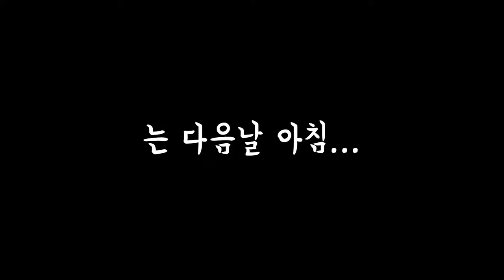[VLOG] 홍콩여행 브이로그 #2 (빅버스투어, 만모사원, 마카오, 세나도광장)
집순이 키오의 홍콩여행 2편입니다~!!!
이번 편에서는 홍콩섬 버스투어와 마카오투어 등
이틀간의 이야기를 담았답니다~

[여행초보 키오의 홍콩여행 2편 일정]
 -센트럴 선착장에서 빅버스 타기
 -빅버스, 레드라인 홍콩섬 투어로 한바퀴돌기
 -코즈웨이베이에서 내려서 점심식사
 -다시 빅버스를 타고 만모사원 구경
 -만모사원에서 IFC몰까지 걸어가기
 -가는 중간에 갤러리에 들려서 전시관람
 -IFC몰에서 쇼핑,저녁, 그리고 칵테일바가서 수다타임!

 -셩완역에서 티켓 구매하여 페리탑승
 -마카오 도착, 성 도미니크 성당가기
 -세나도 광장, 성 바울 성당 구경
 -셔틀버스타고 베네시안 호텔가기
 -베네시안 호텔에서 카지노 구경과 쇼핑!
 -셔틀버스타고 마카오 페리터미널에서 페리탑승
 -호텔로 돌아오기

FONT
고도체M
봉숭아틴트-유토이미지